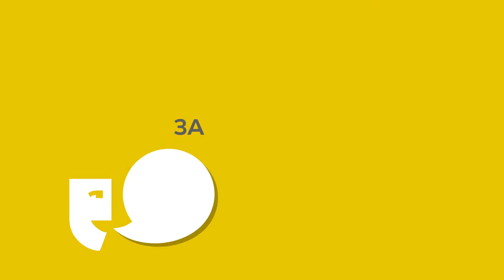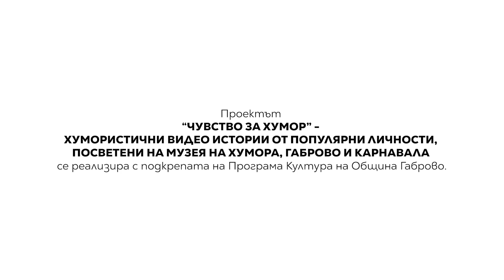ЧУВСТВО ЗА ХУМОР / Теди Москов в "Женската баня"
Теди Москов в "Женската баня"
В това видео популярният режисьор на култовото комедийно шоу "Улицата" и на безброй театралнии комедии Теди Москов разказва за своето детство в Габрово, от където е неговия род. Споделя и весели истории, както лични, така и легенда за индустриалеца Иван Хаджиберов, създател на първата в България фабрика за произвоство на фини вълнени платове. Теди споделя и свои възгледи на тема "чувството за хумор". Вижте видеото!

Очаквайте поредната доза ваксина срещу лошо настроение в страниците на Музея на хумора и сатирата в Габрово, както и всеки понеделник и петък в Impressio!
Видео поредицата "Чувство за хумор" се реализира от Музея на хумора и сатирата" в колаборация с журналиста Даниел Ненчев и платформата за изкуство и култура Plakat Kombinat и с подкрепата на Програма Култура на Община ГАБРОВО/GABROVO Municipality.
Основен медиен партньор е Dir.bg.
Медийни партньори: БНР - Радио София и предаването "100% будни” по Българска национална телевизия. БНТ.
Зад камерата е габровецът Добрин Кашавелов, дизайн и анимация - Анна Симеонова и Светлин Балездров, фотограф Росина Пенчева.